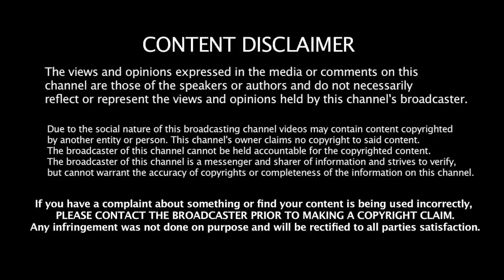ரெய்டும் விடுவோம் ! தேர்தல் பத்திரங்களும் வாங்குவோம் !- umapathy |Jeeva Today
Jeeva Today